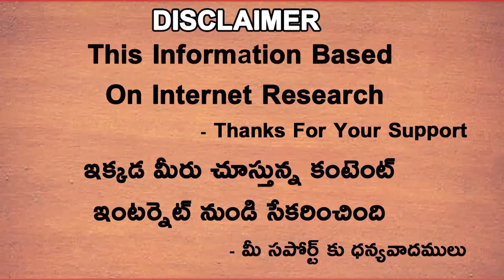Hardik Pandya Gave Sweet Warning To All 9 2022 IPL Teams | Gujarat Titans | Telugu Buzz